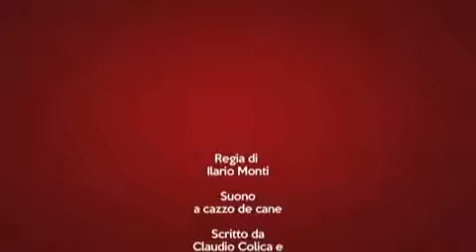Uomini e donne storia d amore